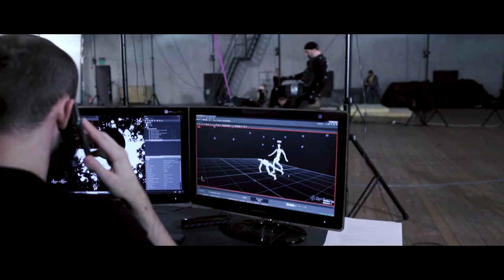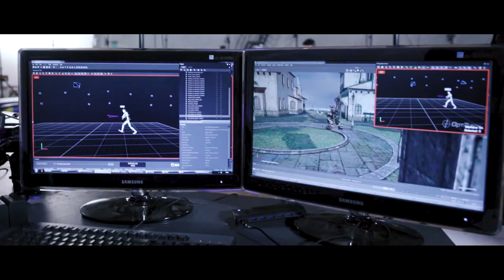Nagrania motion capture z udziałem kaskaderów w CeTA, 2017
miejsce: Studio Filmowe im. Zbyszka Cybulskiego w Centrum Technologii Audiowizualnych we Wrocławiu